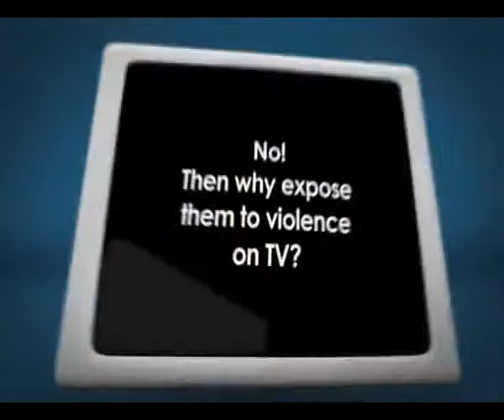TV Violence. CMCF - Choose to Take Control -